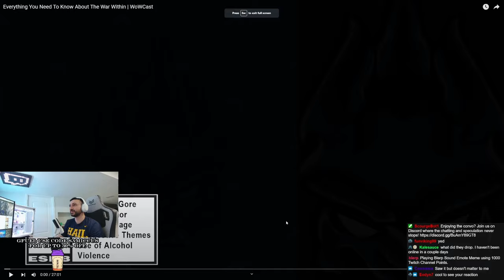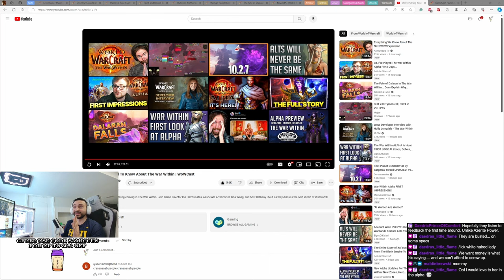Blizzard Reveals Major War Within Features - Samiccus Reacts